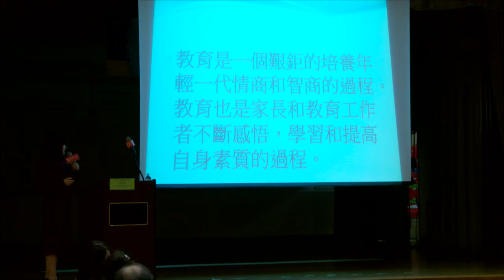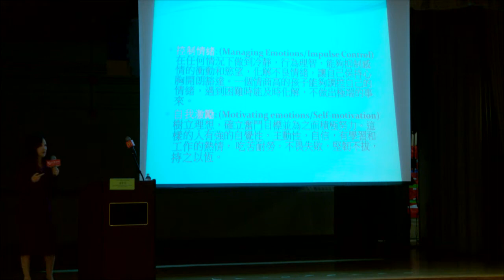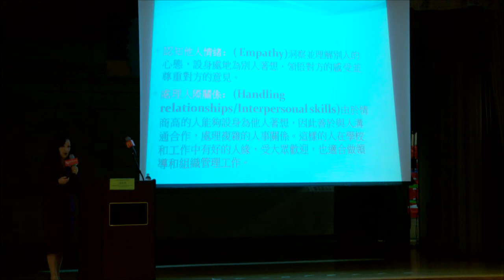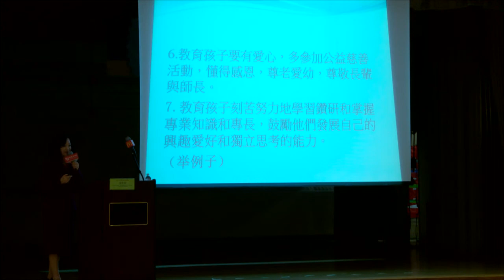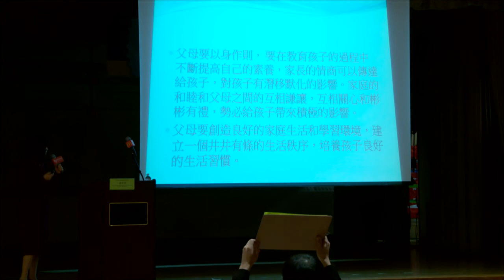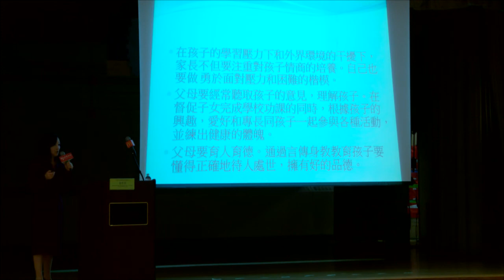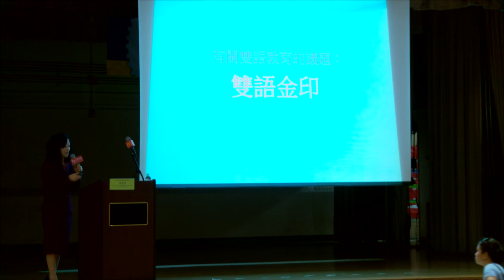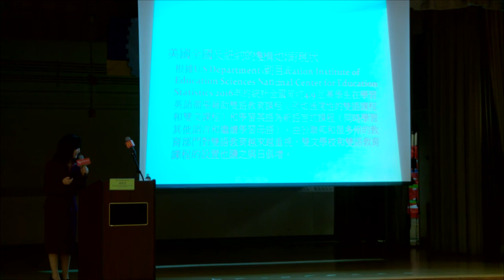如何培育孩子成為有用之材 金世芸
2016麥當勞教育博覽會